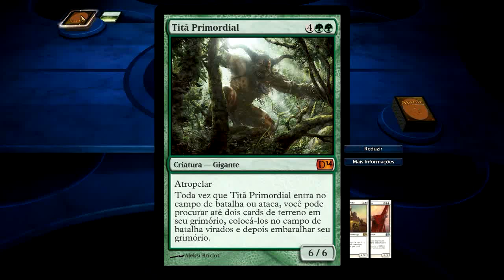Magic 2014 - RaYaR V.S. BolhaRox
Primeiro Duelo Multiplayer e usando o Deck da campanha selada! Contra quem? BolhaRox e sua saprófitas desgraçadas! !

Até a próxima e um bom jogo!

Pegue seu Booster de graça!